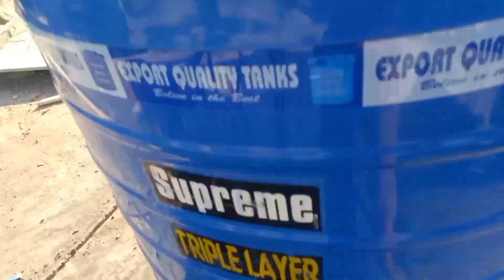BaCkwash filterTanki karne ka Tarika part 1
Bakwas wash filter Tanki karne ka Tarika?